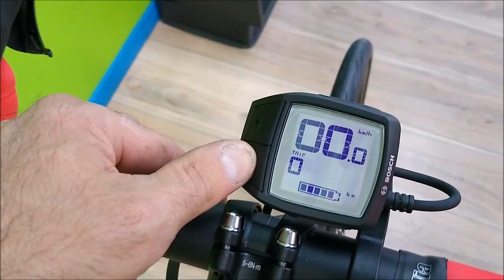ÉQUIPEMENT: Moustache Dimanche 28.3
Présentation de notre premier vélo à assistance électrique de route Moustache Dimanche 28.3.